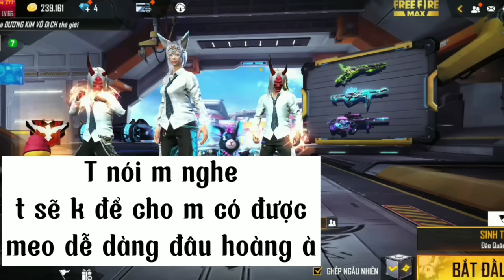Phim Ngôn Tình FreeFire| Cuộc gặp gỡ định mệnh!!| YunMeo TV